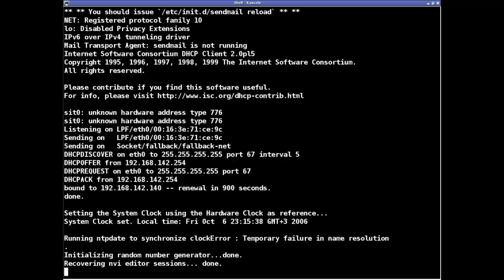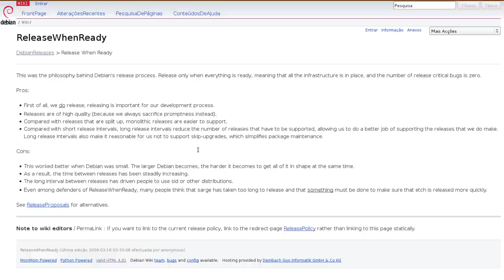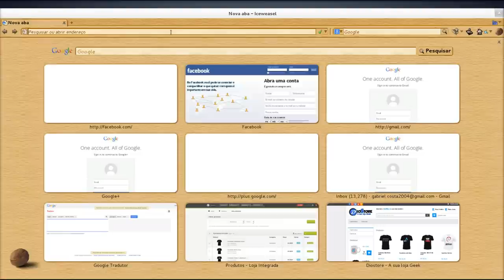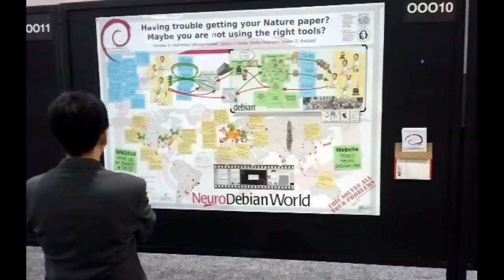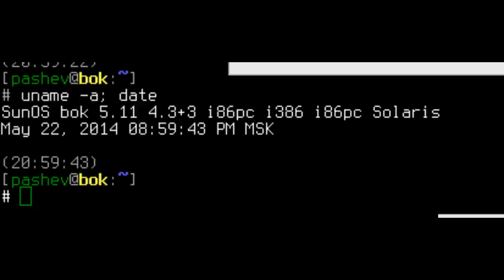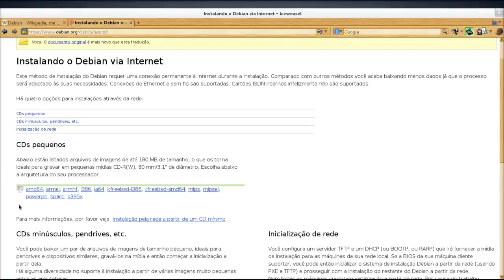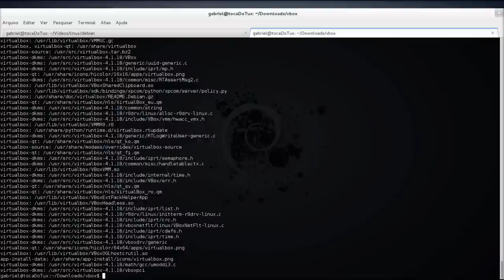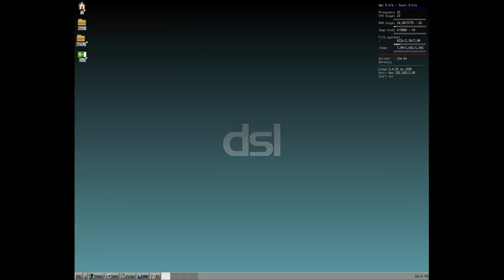Os vários sabores do Linux (Debian).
E mais um vídeo galera, e nesse caso, os vários sabores de Debian.
 Descrição é o que não falta nesse vídeo para consultar, galera.

*Debian 8.0 Jessie Now Under Its Feature Freeze Published on 07 November 2014 07:37 AM EST